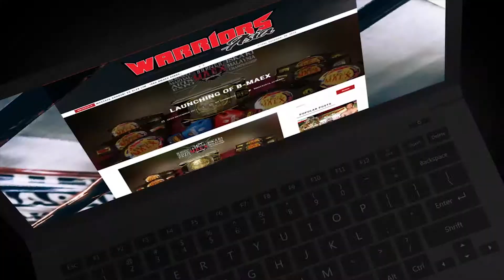Self Defense Course by Alvin Chong (Short Highlights Video)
Self Defense Class By Alvin Chong (Short Highlights Video)

Event Date: 21 April 2019
Venue: The Kuala Lumpur And Selangor Chinese Assembly Hall (KLSCAH), Kuala Lumpur

Organised by
- Wushu Federation of KL
- KL & Selangor Chinese Assembly Hall
- Dewan Bandaraya Kuala Lumpur

Conducted by
- Alving Chong (Vice President of Wushu Federation of KL)

Special Thanks to Volunteer Trainers:
- Alex Lim
- Yeow Chet
- Wai Kien
- Sandra Lim